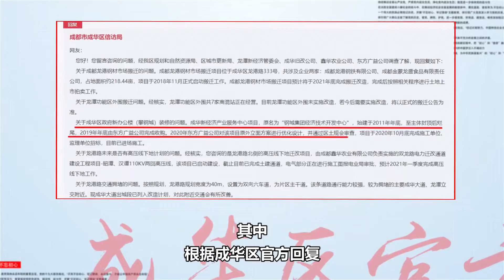成都这个地方，被称为“三环最后的拼图，主城最后的宝藏”。